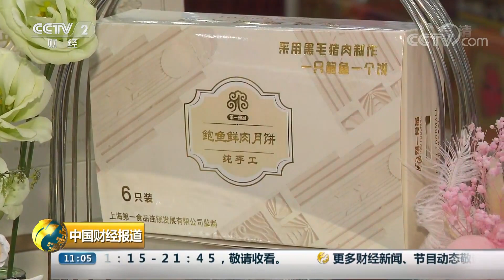[中国财经报道]上海：各商家争相推出混搭月饼| CCTV财经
上海：各商家争相推出混搭月饼。